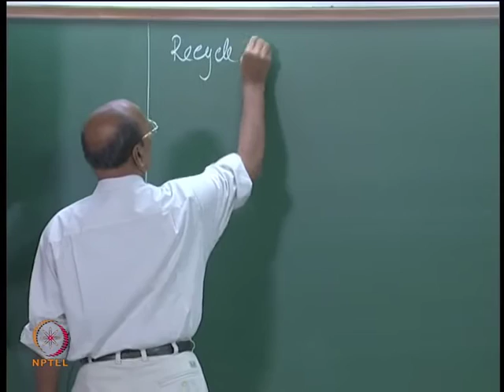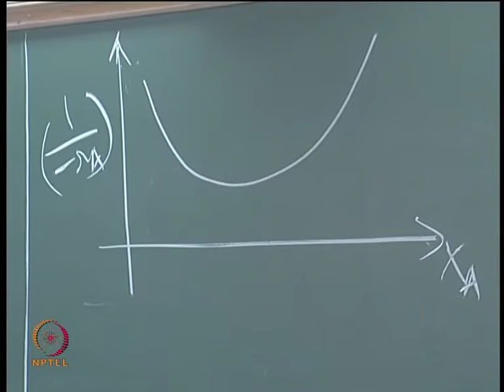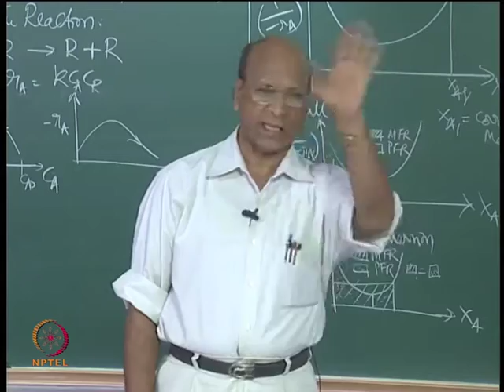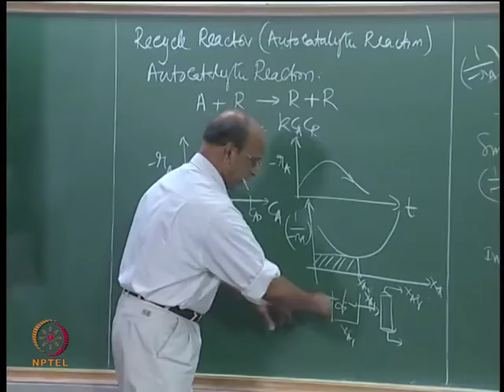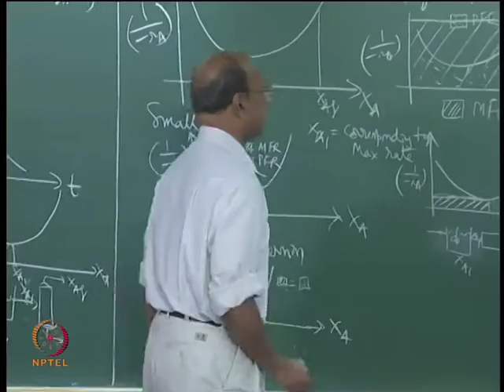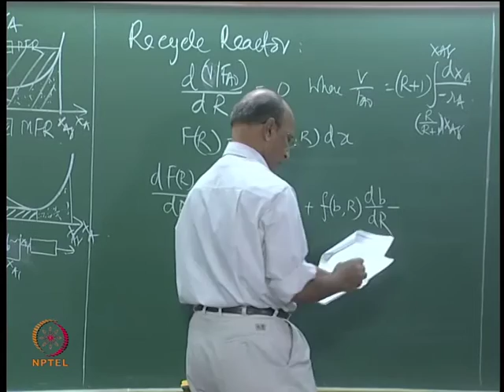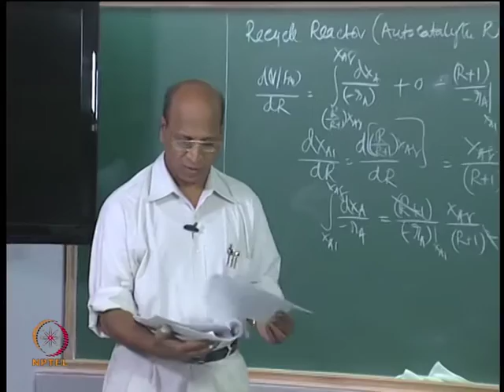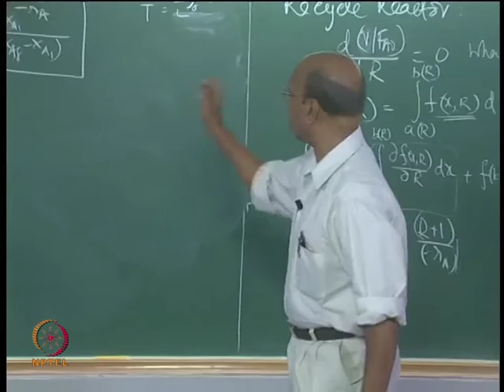Mod-01 Lec-30 Recycle Reactors (Autocatalytic reactions) Part I